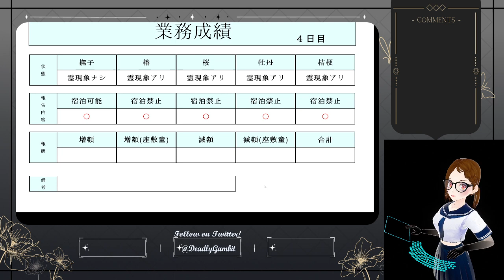Reimei No Yu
I am so, so sorry... for some reason, my voice was not recorded in this stream. HOWEVER... I did manage to get a perfect game!! This is the first time ever that I managed to play Reimei no Yu and get a perfect game!! So I will be saving this for that event!